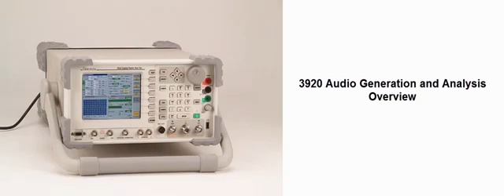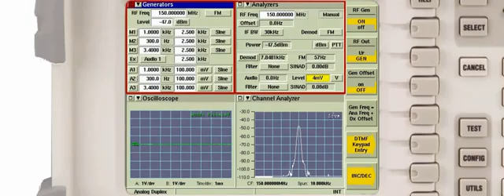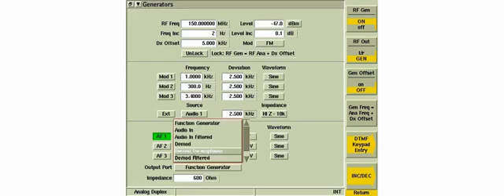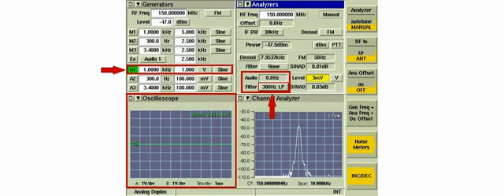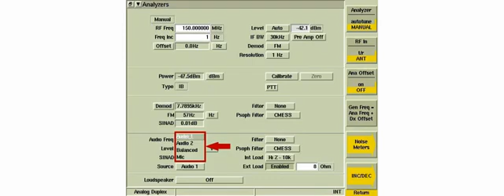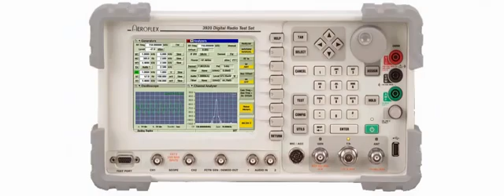Aeroflex 3920 Audio IO Overview